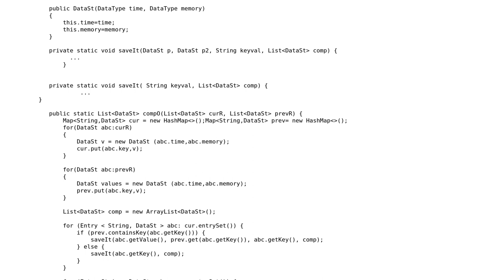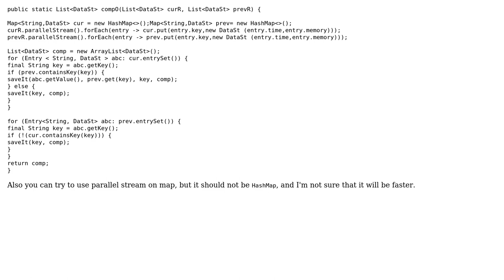Code Review: Optimization on List key comparisons and return value with HashMap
With thanks & praise to God, and with thanks to the many people who have made this project possible! | Content (except music & images) licensed under CC BY-SA | Music | Images & others | With thanks to user nt fury user Eugene Ustimenko and the Stack Exchange Network Trademarks are property of their respective owners. You are responsible for your own actions.